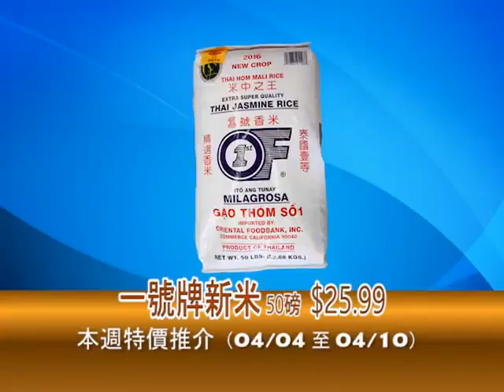瑞發超級市場 本週至慳推介 (4/4 至 4/10) 2017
瑞發超級市場  本週至慳推介 (4/4 至 4/10)

1 一號牌新米 50磅 $25.99
2 金蘭高級生抽 20安 $1.39
3 李錦記舊裝蠔油 18安 $2.89
4 黃金梨  $8.99  箱
5 中原咖啡 500克 $3.69
6 B&C牌江西米粉 10.5安 99¢ 2包
7 帆船牌蟹膏 7安 $3.29
8 豬肚   $1.99  磅
9 羊腿  $3.99  磅
10 白花鱸魚  $2.79  磅

 要買平、靚、正嘅貨品，梗喺要嚟
 全羅省 最平嘅瑞發超級市場啦！
 瑞發超級市場 (Del Mar Supermarket)